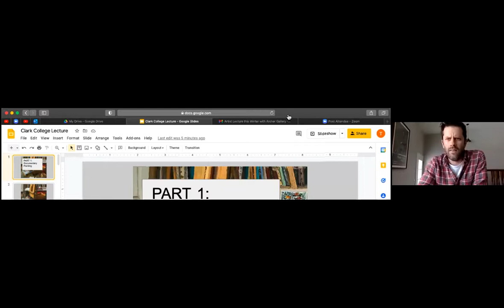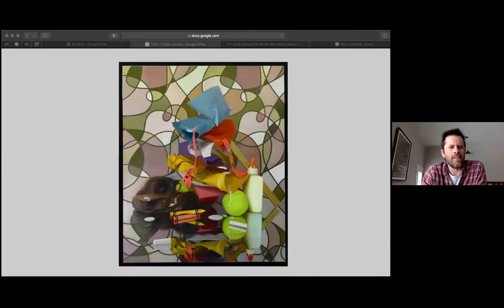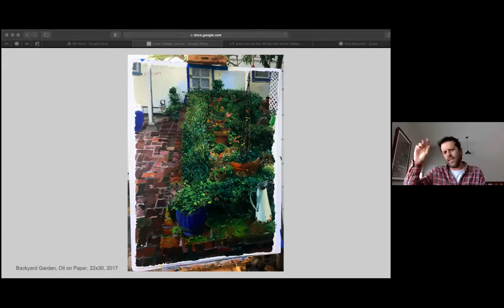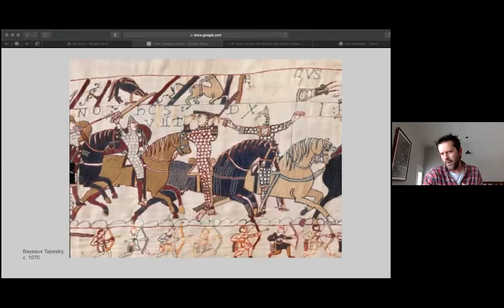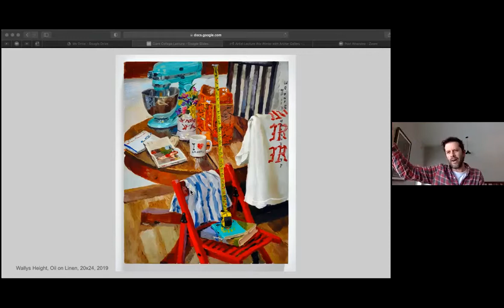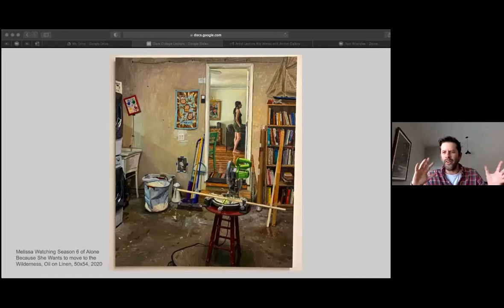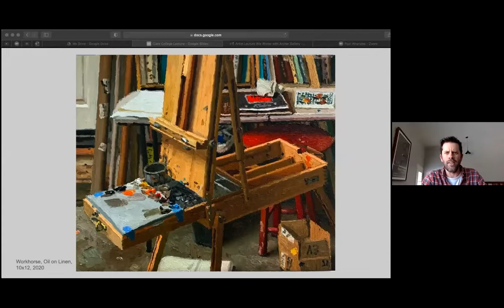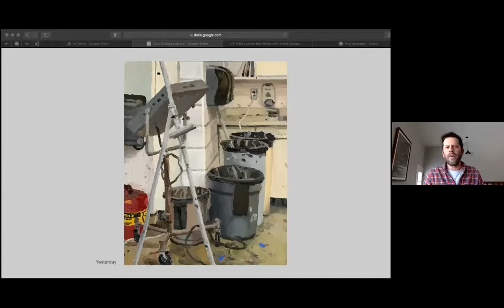Clark Art Talk: Terry Powers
Terry Powers is a painter who lives and works in Logan, Utah. He wanders around his home and the outside world, looking at things until they feel right, and then paints them directly from observation. Terry received a BFA in Painting at the Rhode Island School of Design in 2003 and an MFA in Art Practice from Stanford University in 2013. He is currently an Assistant Professor in Painting and Drawing at Utah State University.

For details on Clark College's Clark Art Talks & Archer Gallery programming, please

Many thanks to the Associated Students of Clark College, the Clark College Art Department, & the Clark College community for their continued support of all Archer Gallery & Clark Art Talks programming.